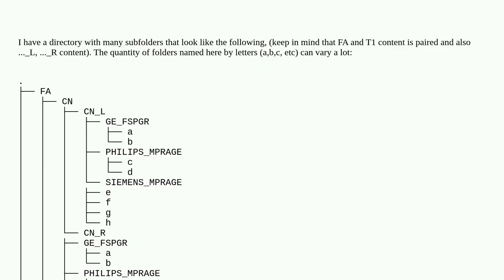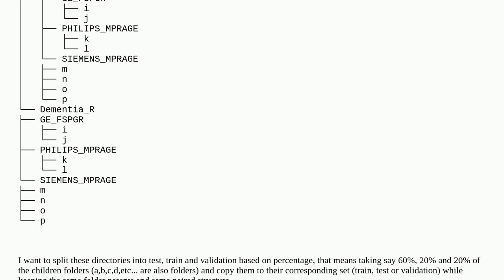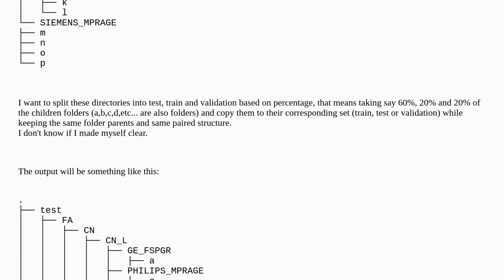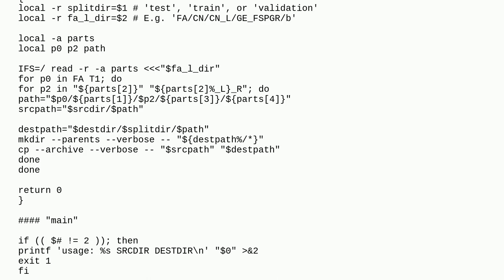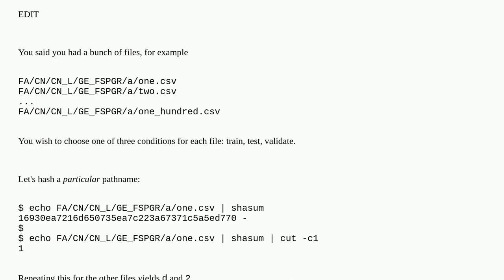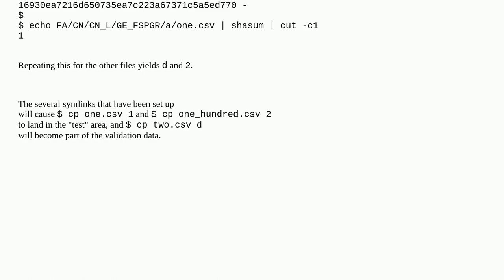split folder in subfolders keeping parent directories and based on percentage. Using terminal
A special thanks goes out to the community

  shell-script ubuntu terminal bash